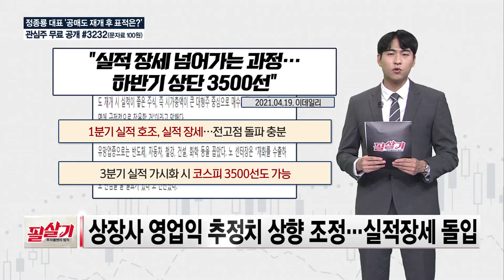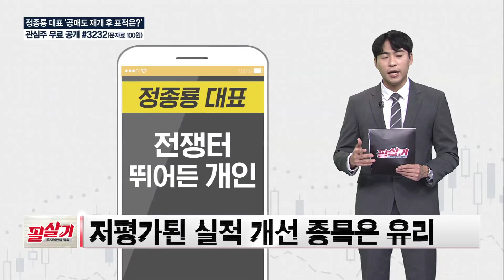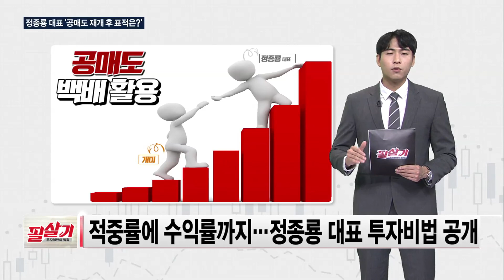공매도의 안전지대! 공매도 표적은 어떻게 정해지지?🙃 /필살기투자불변의법칙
SBS Biz ▶투자불변의 법칙 필살기◀ 톡톡한 투자

매주 금요일 저녁 8시에 SBS Biz가 엄선한 5스타 전문가와 함께 성공투자하세요!